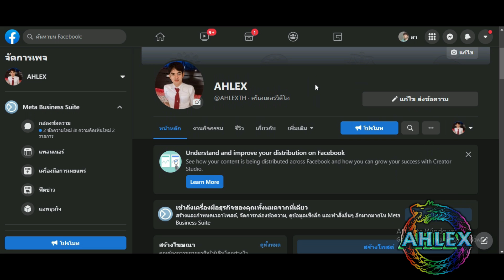Zone4 Thailand | สปอยของแพทช์หน้า หรือแพทช์ในอนาคต วิเคราะห์แพทช์ที่กำลังจะมาเร็วๆนี้!!?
ติดต่อได้ทุกช่องทางตามลิ้งนี้เลย 👇